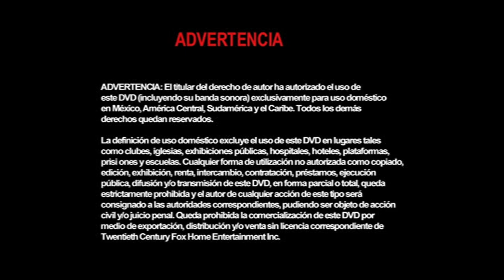Inicio DVD La Novicia Rebelde 2006 (Argentina)